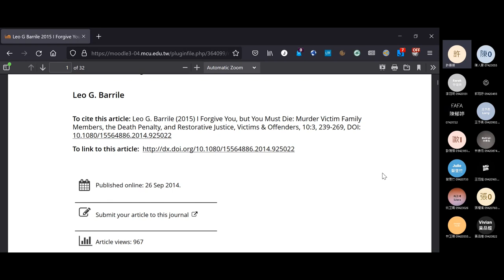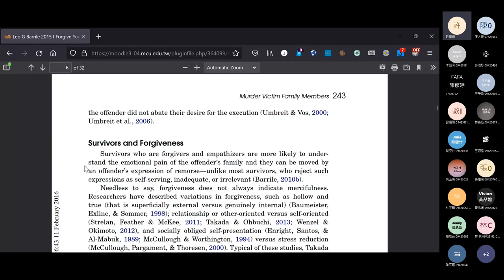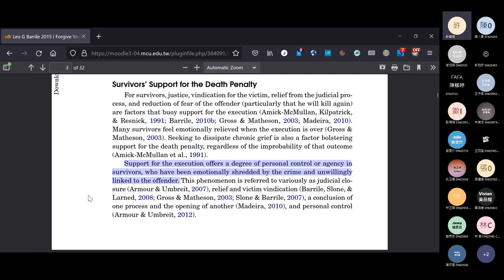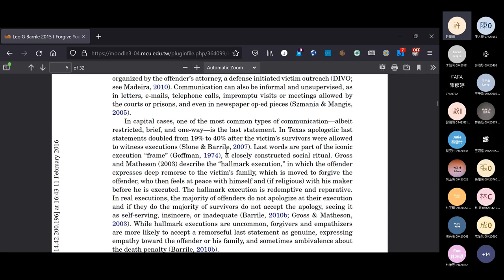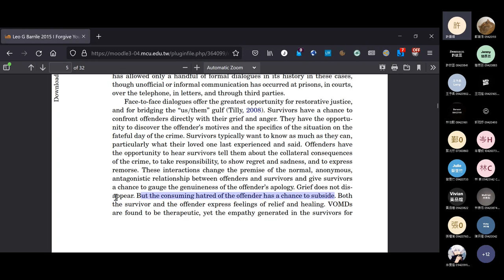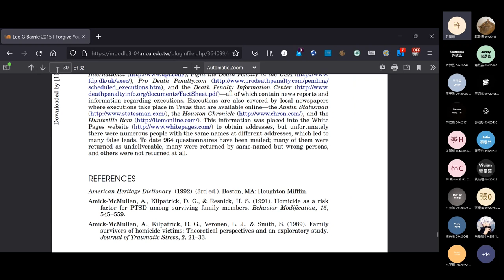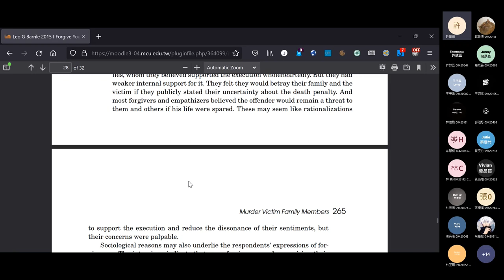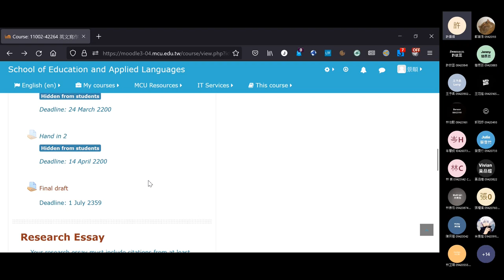2022 Spring: English Composition IV - 16 I Forgive You, but You Must Die, in Mandarin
Online lecture on 10 June 2022. The use of references in Leo G Barrile's 2015 research article "I Forgive You, but You Must Die." Timestamps:
0:20 "I Forgive You, but You Must Die"
1:34:56 Announcements